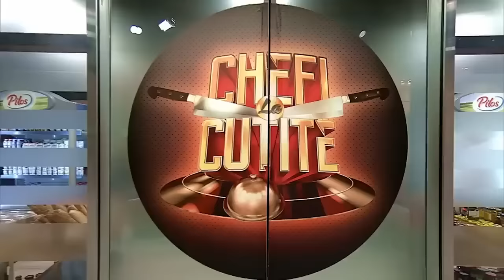Povestea lui Sylvaine Helaine aka Mr. Snake, cel mai tatuat profesor din lume!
Episodul 7 al sezonului 13 Chefi la cuțite, din 2 aprilie 2024. Sylvaine Helaine aka Mr. Snake i-a lăsat mască pe jurați. ”Am cam 550 de ore de ședințe de tatuaj. Tatuajele m-au costat aproximativ 75.000 de euro”, a spus acesta.

Urmăreşte „Chefi la cuțite” şi pe:
➠ TV Antena 1, în fiecare luni, marți și miercuri de la 20:30.